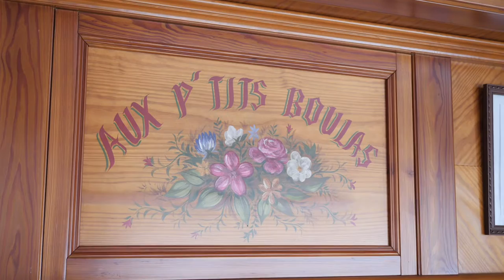Hôtel et Restaurant, cuisine traditionnelle à Gérardmer : JLP BOULAS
Vous souhaitez faire une halte sur la route des stations de ski ? Rendez-vous à notre hôtel familial lors de votre passage dans la commune de Gérardmer et les alentours.

Que ce soit pour des vacances en couple, en famille, entre amis ou pour un voyage d’affaires, vous serez les bienvenus ! Nous vous accueillons dans un cadre où règne une ambiance familiale.

Toutes nos chambres présentent une décoration unique, réalisée avec goût. Chacune d’elles dispose d’une salle de bains privative et offre une magnifique vue sur la montagne.

Nous avons aussi à disposition une chambre pour 2 pour des personnes à mobilité réduite.